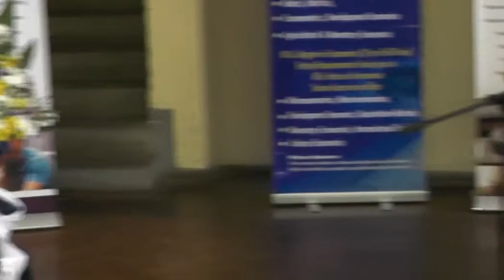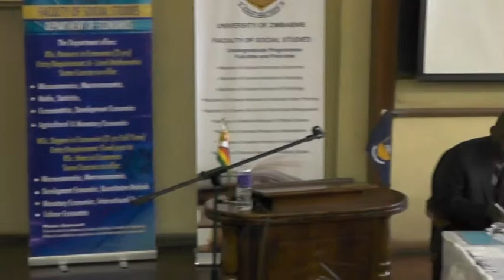Local Authorities Conference 16 August 2017 Part 6